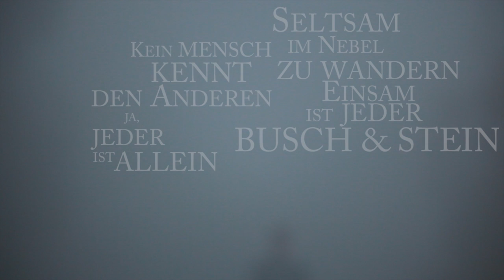Tom Block - Im Nebel (Music Video)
'Im Nebel' by Tom Block.